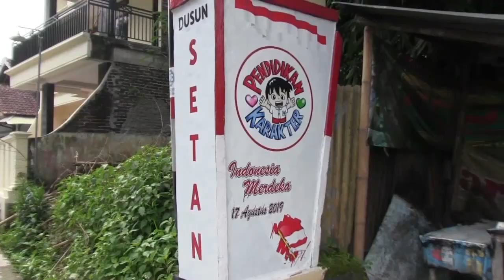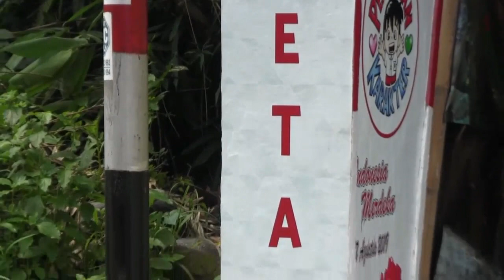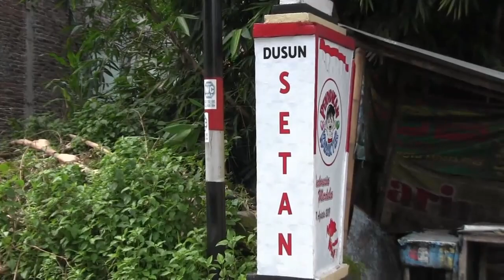ADA DUSUN DENGAN NAMA SETAN - JOGJA TV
Ada Dusun Setan di kecamatan Secang, Magelang. Tapi jangan salah ucap karena ini bukan setan yang bermakna hantu. Setan diucapkan stan yang berasal dari kata Hindustan. Dahulu kala penduduk desa ini beragama Hindu dan akan dibuat Kerajaan Hindustan. Namun karena masuknya Islam maka kata Hindustan dihilangkan sehingga hanya meninggalkan kata Stan dan menjadi nama dusun hingga saat ini.